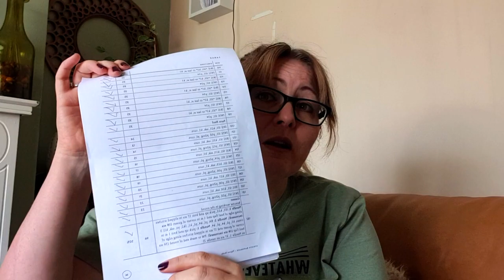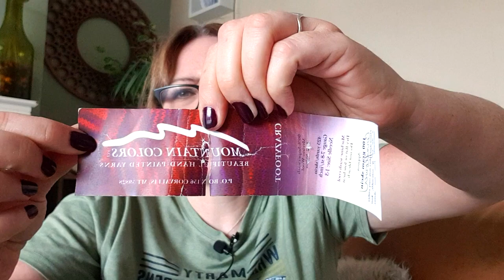Knitting Podcast - Ep 4 - The One With The Dodgy Finger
Welcome to episode 4 of my podcast.

Projects mentioned:

Stitch on Sunday Blanket KAL by me. (Link to week one on my blog)

Ballad of the Tenderfoot Socks by me. (TBD)
Coop Knits Socks Yeah! DK - Fleet

Yarn: Woolly Goodness Yarns, Sparkle Sock. OOAK

Yarn: The Yarn Collective. Fleurville in Poppy

Hedgerow Yarns - Silky Singles - Shown in a OOAK and Peach Melba

Songbird Handmade
@songbirdhandmade on Instagram

Ravelry: RowRowandKades

Do you want to chat about the podcast?

I also sell notions in my little Etsy shop